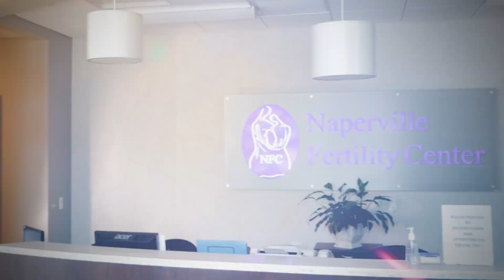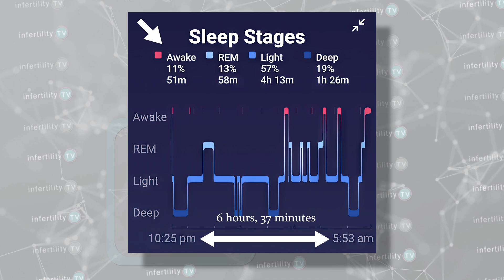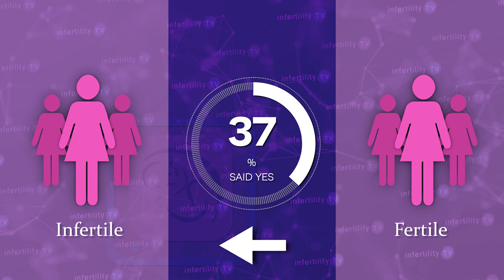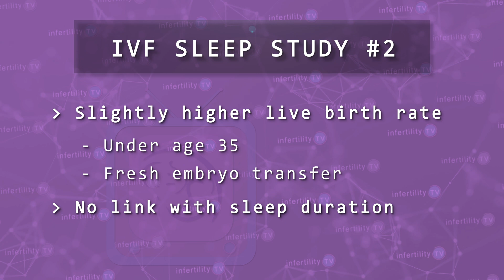Does poor sleep quality cause infertility or IVF failure? Fertility expert analysis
Is a good night's sleep essential for fertility? Does lack of sleep lead to infertility or IVF failure? What does a good night's sleep even mean?  Each week, Dr Randy Morris MD-The BOARD CERTIFIED fertility expert asks "What does the actual science say?" This week's episode tackles sleep and fertility.

Chapters
0:00 Introduction
0:24 What is a "good night's sleep"?
0:47 Sleep stages
1:37 How do scientists study sleep?
2:15 Sleep & Fertility studies
3:07 Does lack of sleep cause infertility or vice versa?
3:26 PCOS sleep problems
3:48 Sleep & IVF Success